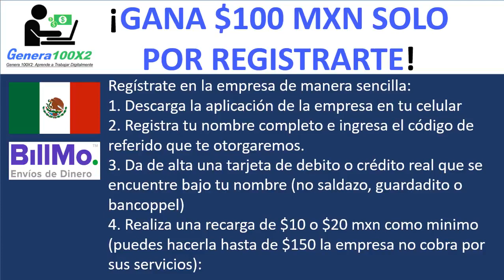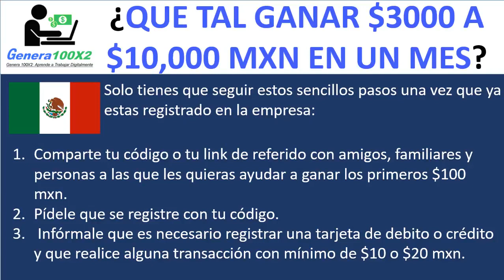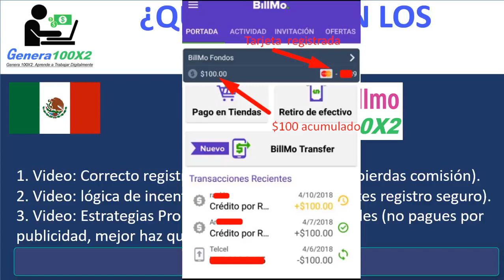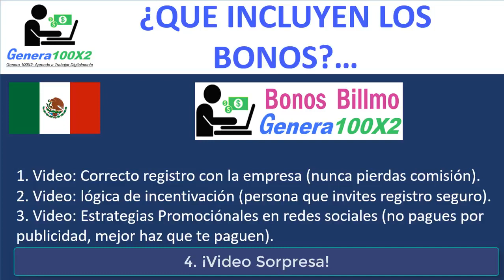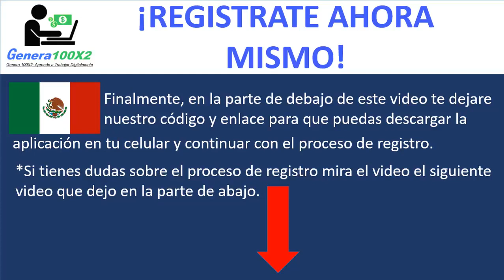Gana dinero con billmo 2018 | Billmo funciona evidencia de pago | saldo gratis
Utiliza nuestro código de referencia: FC09133

Registrate y crea un usuario con contraseña (registrate con tu nombre completo real, todo debe de coincidir).

Da de alta una tarjeta de credito, debito o nomina (no utilices tarjetas como saldazo, guardadito, no funciona en el sistema).

Realiza una transferencia de 1 pesos a un usuario con la aplicacion de la empresa o realiza una recarga de tiempo aire de $10 - $20 mxn para activar tu tarjeta

▄ ▅ ▆ ▇ IGNORAR -TAGS ▇ ▆ ▅ ▄ ▃

Billmo funciona evidencia de pago

DA CLICK EN MOSTRAR MÁS · · · · · • REGISTRATE CON ESTE CODIGO
Gana $3,500 pesos en una noche con BillMo | 100% Real + Pruebas de Retiro

Supremacy Droid

BillMo regala $100 al regístrate, no lo creía hasta que lo probé, usenla y ganen sus 100 antes de que se queme la app y ya no
88733

Gana dinero con Billmo FRAUDE

RED TORRES

La app BILLMO UNA VEZ QUE HACES LA TRASFERENCIA DE UN PESO, A LOS DÍAS SIN TU AUTORIZACIÓN QUIEREN

Billmo Registro En Vivo - Con llamada Real Equipo Genera 100X2 Profits
♯ $100 MXN Gratis! // Saldo - Retiro - Pago de servicios // Android - iPhone

Android Rev's

Utilicen los códigos de los comentarios amigos, ayudence entre ustedes! Si les

Aclaraciones del vídeo🔥💯BillMo💯🔥

VEROX PLAY

Actualizaciones & Mucho Más Hola, Estoy usando esta aplicación GRATIS para celular que me permite pagar mis recibos, recargar

BillMo la #1 Cartera Digital en Mexico

BillMo

BillMo™ es una billetera móvil y aplicación para transferencia de dinero que le permite enviar dinero a sus seres queridos en
Subtítulos

$$$$ Como ganar $1,000 com la app BillMo $$$$

Billmo + Lineal Express = Libertad Financiera

Ingresos desde internet Team Thor Mexico

Hola cybernautas!! Les presento una forma de pagar su membrecia gratis y generar muchos muchos ingresos desde el PRIMER

Gana dinero con billmo 2018

El androide mx

en este video aprenderás a ganar dinero con una sencilla app que se llama billmo si quieres que tus amigos y tu familia ganen

gana dinero con Billmo (Actualizado)

El androide mx

no desperdicies esta oportunidad de ganar tu propio dinero descarga la app usa mi código sigue los tres pasos y en pesaras a